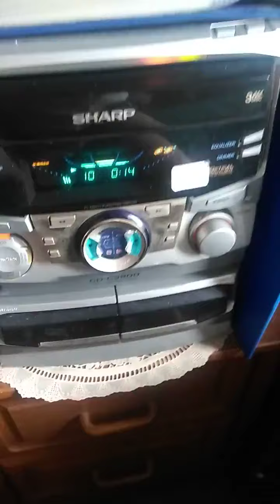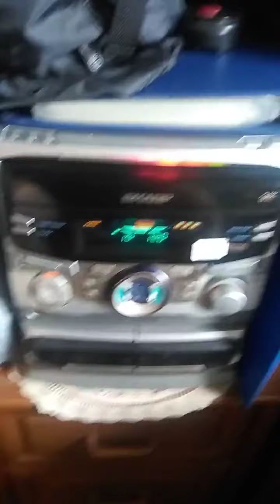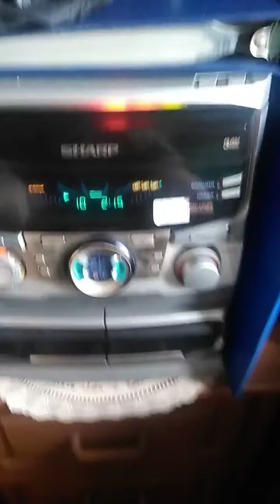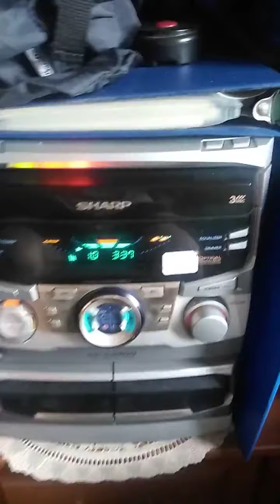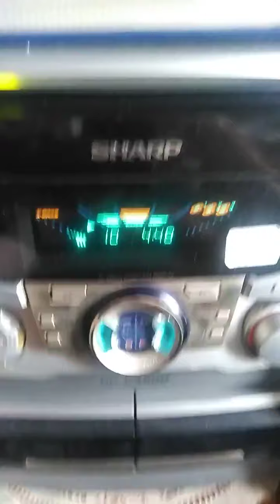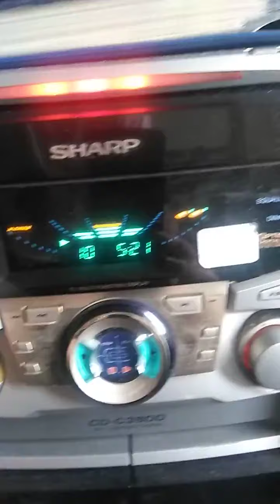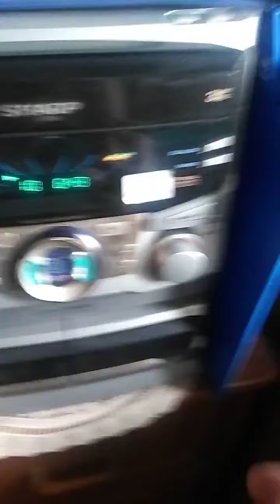Salsita en la casa